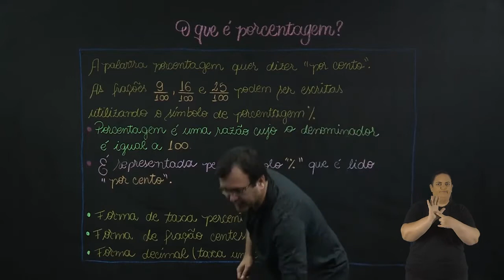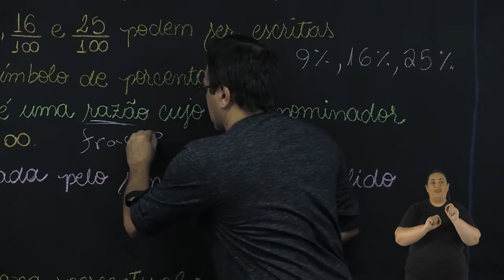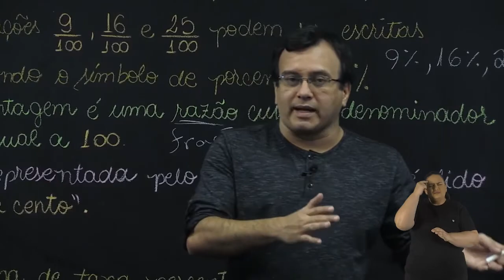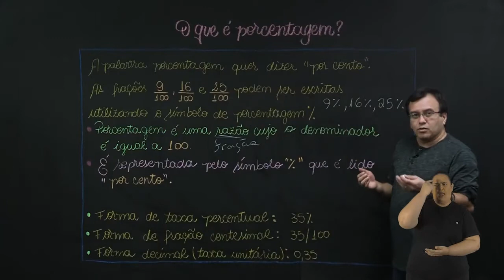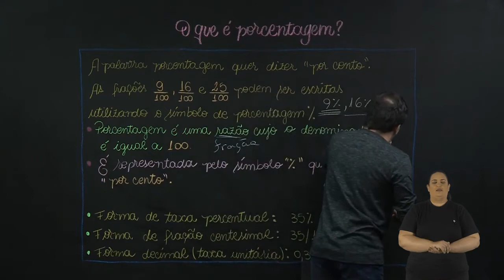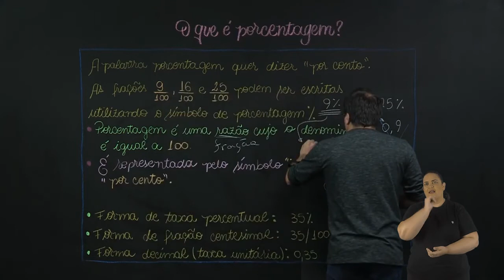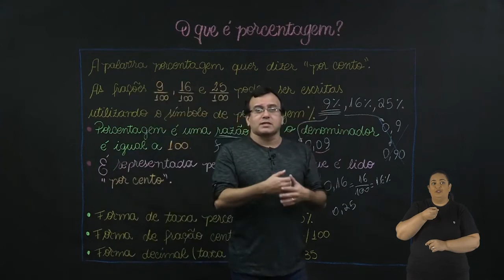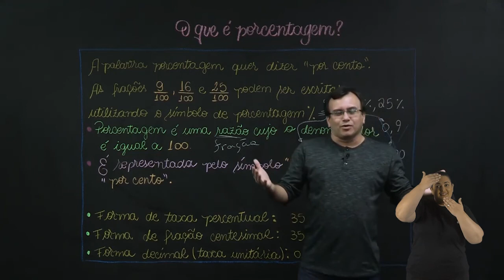7º ANO | Matemática | Aula 12 - Como calcular porcentagem?